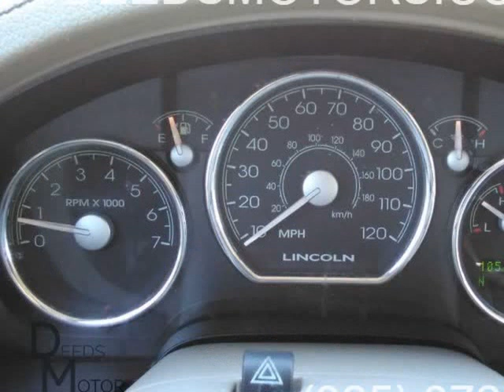2007 LINCOLN MARK LT (SAN SABA, Texas)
205 S HIGH ST
SAN SABA